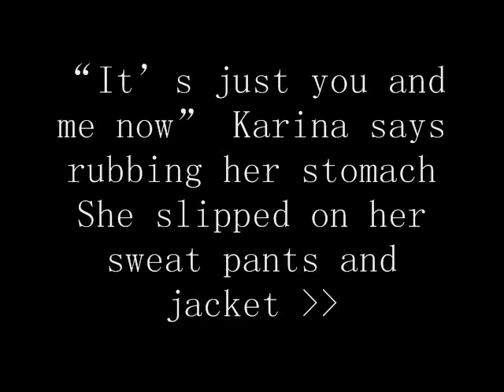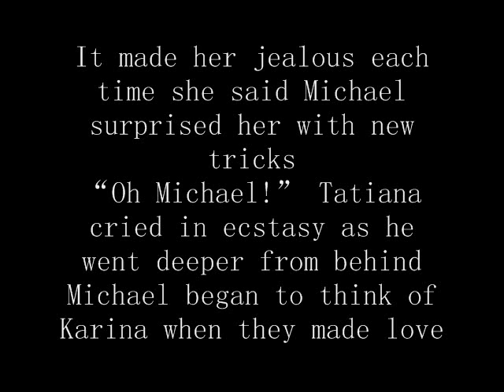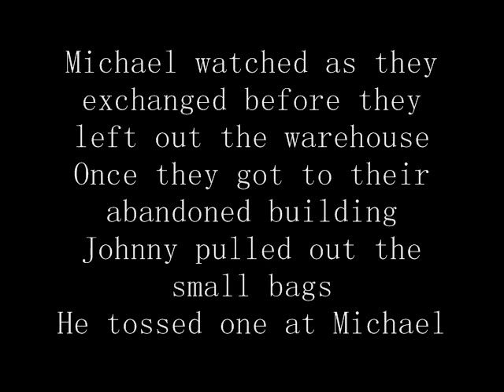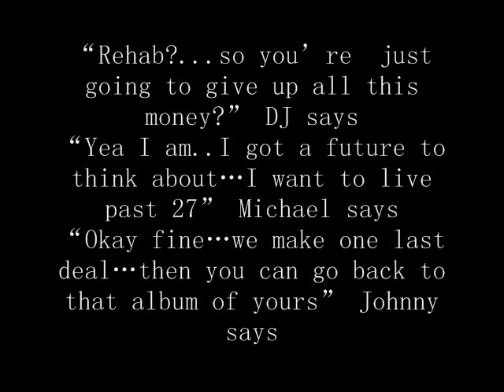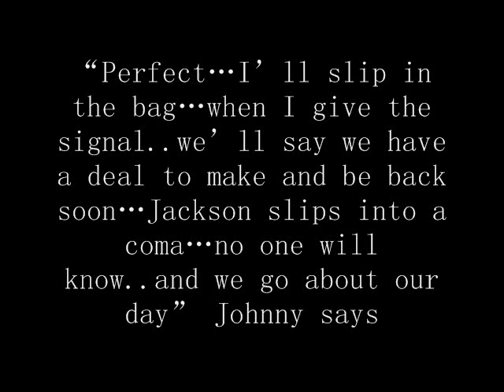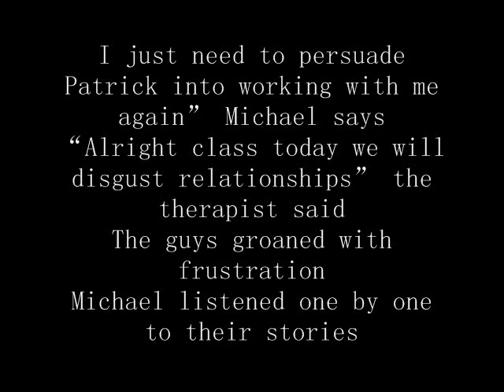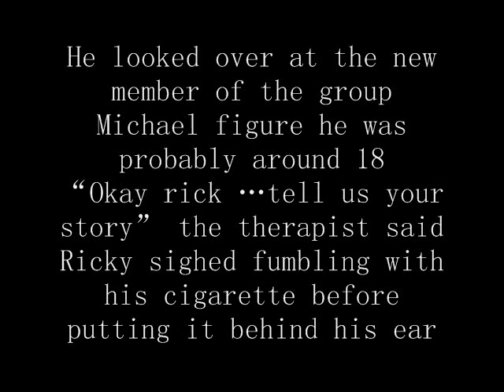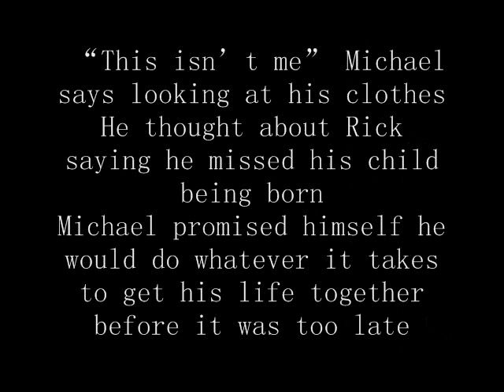MJSEXTHERAPY :SHOOT TO KILL :CHAPTER5 MAN IN THE MIRROR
Michael makes the right choice